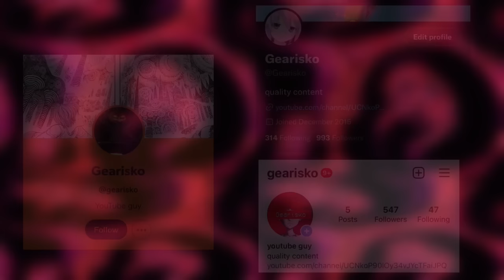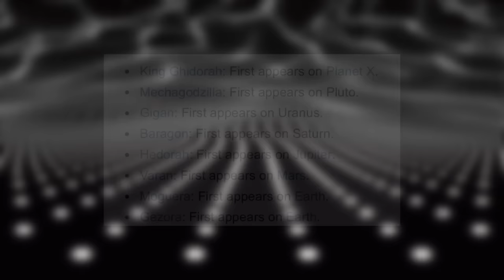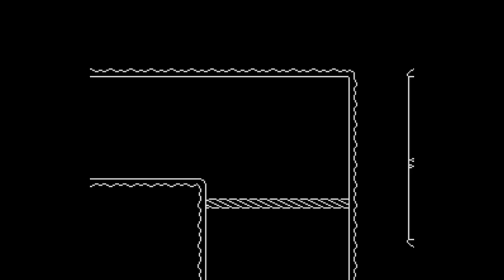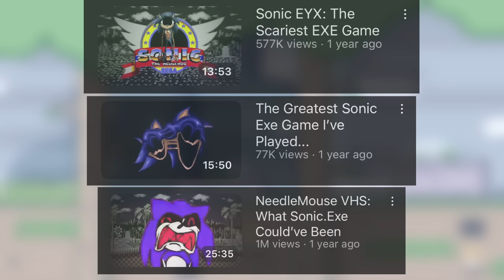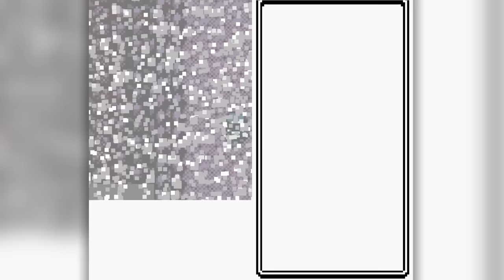Creepypasta Games That Are Actually Scary 2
There are so many creepypasta games that I just had to do another video covering some that I genuinely find good. Maybe even… scary. I hope you enjoy!

An Ordinary Sonic Rom Hack (pick SHC2013 & just load the file in a sega genesis emulator)